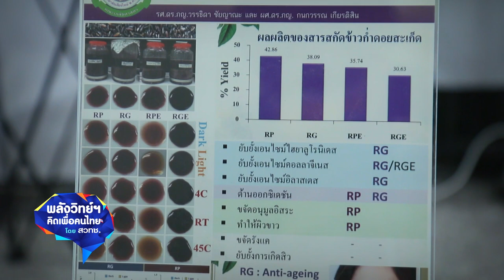พลังวิทย์ คิดเพื่อคนไทย ตอน ผลิตภัณฑ์เครื่องสำอางจากสารสกัดข้าวก่ำ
กลุ่มสมาชิกสมาคมการค้าเครื่องสำอางสมุนไพรล้านนา ร่วมกับ ITAP สวทช. โดยทีมนักวิจัยจากคณะเภสัชศาสตร์ มหาวิทยาลัยเชียงใหม่ วิจัยและพัฒนากระบวนการสกัดสารสำคัญข้าวก่ำดอยสะเก็ด เพื่อให้ได้ต้นแบบเครื่องสำอางจากสารสกัดจากข้าวก่ำดอยสะเก็ด ที่มีความเป็นเอกลักษณ์ของล้านนา จึงเป็นที่มาของโครงการ การพัฒนาผลิตภัณฑ์เครื่องสำอางจากสารสกัดข้าวก่ำดอยสะเก็ด

โดยการศึกษาฤทธิ์ทางเครื่องสำอางต่างๆ ของข้าวก่ำดอยสะเก็ดนั้น พบว่ามีฤทธิ์ต้านริ้วรอย ฤทธิ์ต้านอนุมูลอิสระ ฤทธิ์ต้านออกซิเดชัน ช่วยยับยั้งการสร้างเม็ดสีเมลานินในผิวหนังได้ เหมาะจะพัฒนาเป็นผลิตภัณฑ์เครื่องสำอางบำรุงผิวหน้าในรูปแบบครีม เซรั่ม และแชมพูได้ เพื่อให้มีการใช้ประโยชน์ในวงกว้าง และเพิ่มมูลค่าทรัพยากรที่มีอยู่ในท้องถิ่น ทั้งยังได้ต้นแบบผลิตภัณฑ์เครื่องสำอาง ที่มีความเป็นเอกลักษณ์ของล้านนาอีกด้วย